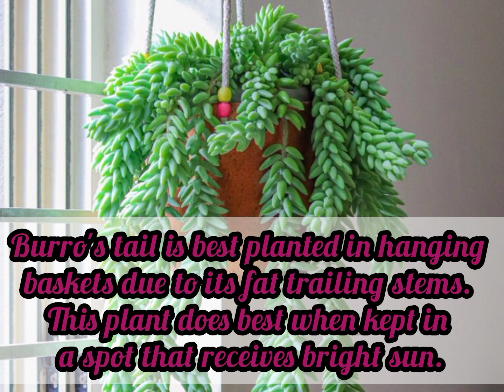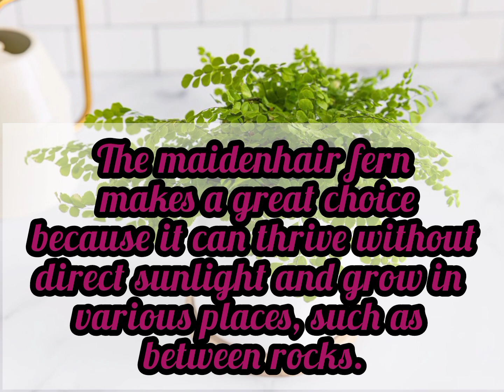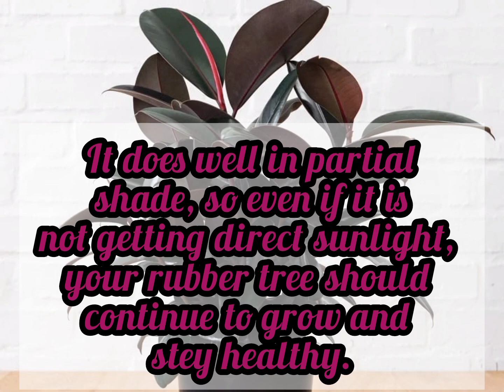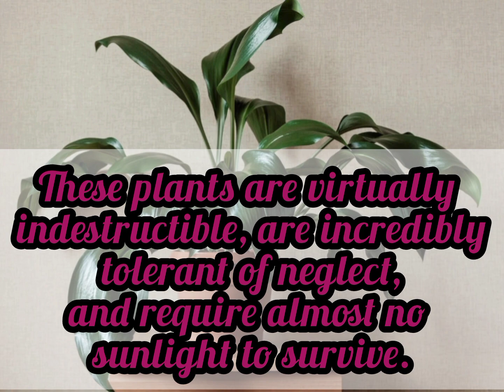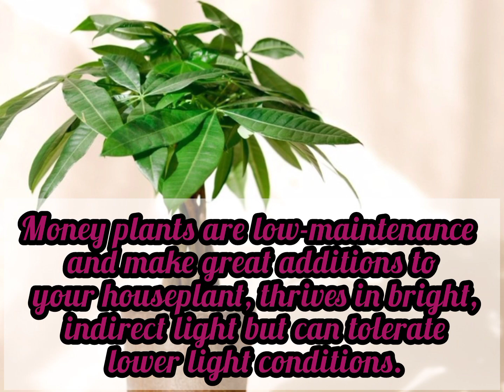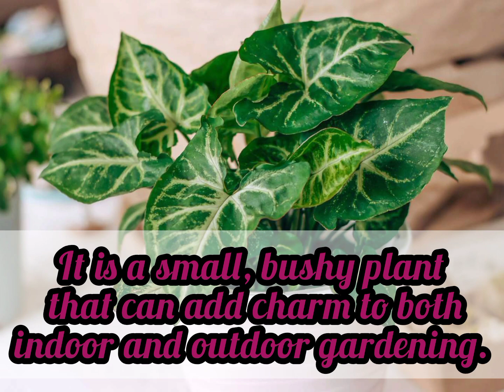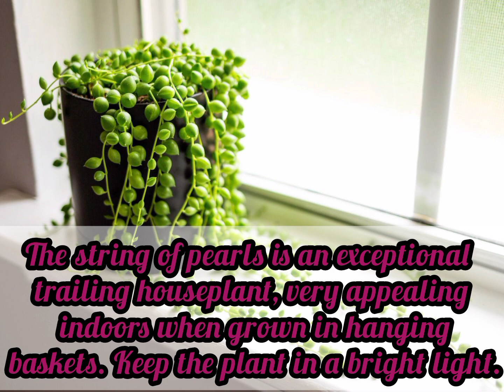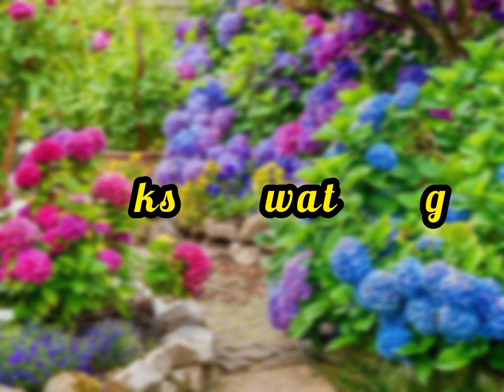40+ indoor plants varity || best indoor plant for decoration....